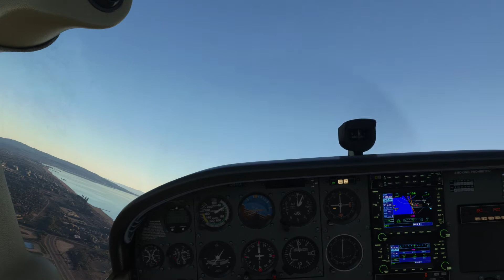Touch 'n Go at LAX gone WRONG!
DID YOU GUYS CATCH THAT???

Here I was, excitement meter through the roof...SHOOTING MY FIRST EVER VIDEO on Simple Takeoffs!!!...Beautiful sunny Los Angelino, Californawyay.
LAX - Runway 24R...What could go wrong?.

Radio comms off, fingers to the sky, here we go for some touch 'n go's!

So I takeoff, right? No drama.

Simple takeoff.

My 172Skyhawk...bless its soul, it doesn't spare my ears. It's LOUD. Anyway, here I am looking forward to views.

Then it happened.

So I ask you again, did you catch that? No? Let me fill you in on the story...

They recently released beta robots to help automate baggage claims at LAX. One of them must've gone haywire, cause the little found it's way to the back of C-24FA!!! This thing starts strangling me as I'm climbing out over the water!!! GOOD GRIEF. At first, I'm able to pry its skinny, segmented, shower-hose-looking arm off me, but those HANDS! It PRIED its cold metal fingers right into my neck!!! That's when I STALLED. That's right, I thought, well, I hope the camera makes it, and Simple Takeoffs will host one video at least, before I...

And then, as all hope was fading, I stared at the sky long enough to see the light. I remembered the trailer they had released on these things, before they launched them all over. The bots had giant switches at the back of their neck. Somehow, I was able to reach around and turn it off. That's when I had to do my best to recover and land. I was FREAKED OUT!

You're one of the very first supporters of this channel.

Stay safe, and always remain humble to the skies.